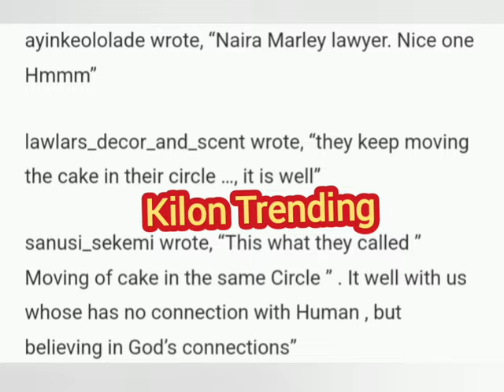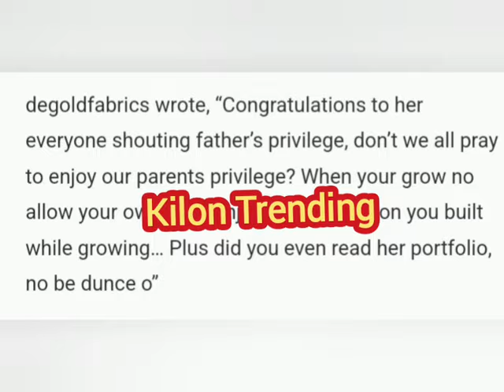IROYIN LEKUN RERE: "WAHALA! 🙄SEE WHAT HAPPENS TO WASIU AYINDE'S DAUGHTER, DAMILOLA MARSHALL 🥸💃🔥❤️